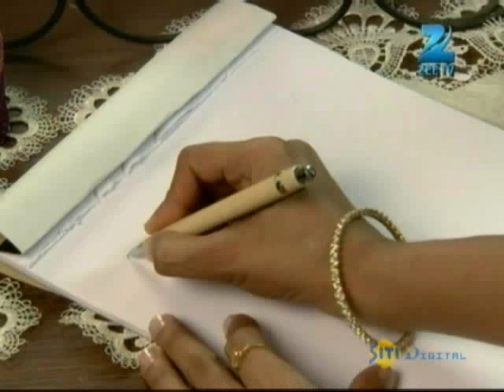Nandini जा रही है घर छोड़कर | Badalte Rishton Ki Dastaan | Full Ep. 23 | ZEE TV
Nandini packs her bags to leave the house, unable to bear the turmoil. Will she find peace? 🏃‍♀️🚪

Badalte Rishton Ki Dastaan is a compelling Indian television drama series that delves into complex relationships and challenges patriarchal norms. Set within the affluent Asthana family, the narrative unravels hidden secrets and unexpected alliances. The story intensifies when Aniruddh Asthana's untimely death brings his lover, Meera, and his wife, Nandini, face to face. Together, these strong-willed women confront family intrigues and societal expectations, highlighting themes of love, betrayal, and resilience.

Cast Members:

Sanjeeda Sheikh as Meera Khandpal
Additi Gupta as Nandini Tiwari/Asthana/Kashyap
Kiran Karmarkar as Balraj Asthana
Abhinav Shukla as Aniruddh Balraj Asthana (Ani)
Richa Soni as Shyama Akhil Asthana
Mona Ambegaonkar as Beeji
Chaitanya Choudhury as Akhil Asthana
Abhaas Mehta as Agastya Asthana
Namrata Thapa as Pallavi
Rishi Khurana as Niranjan
Tanushree Kaushal as Aloka Kailash Asthana
Shalu Shreya as Anuja
Ragini Khanna as Ragini

Nandini जा रही है घर छोड़कर